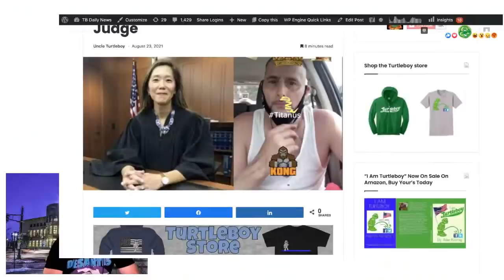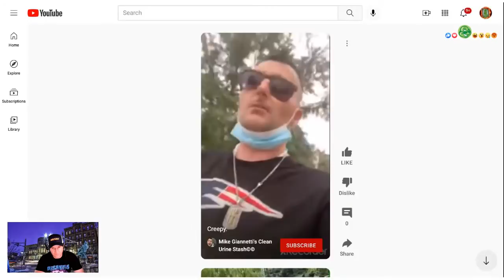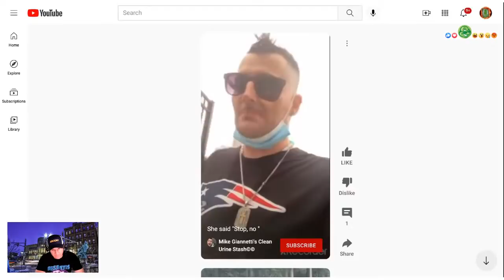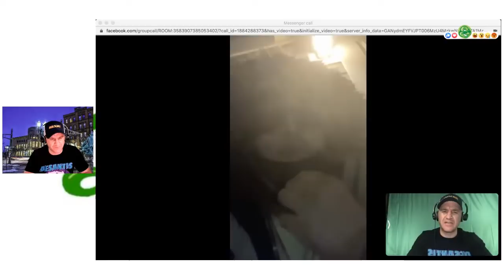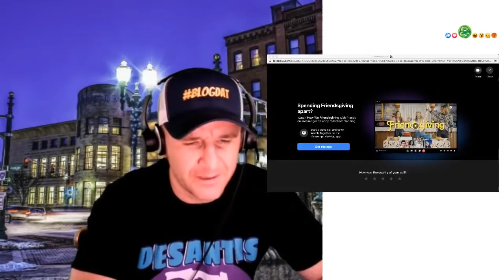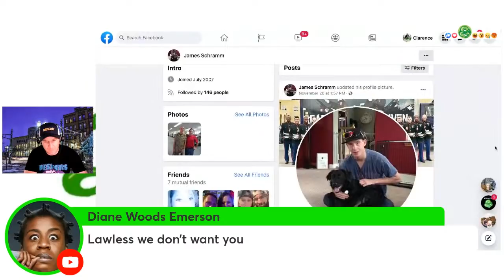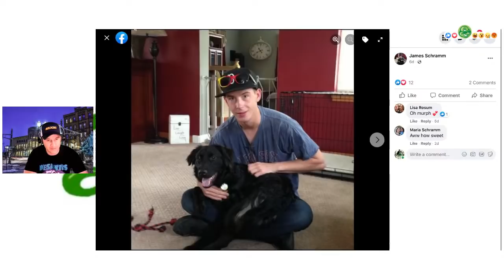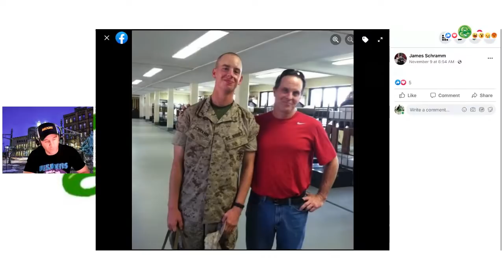Impromptu Live with Giannetti the Snitch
Coming Soon

𝐽𝑢𝑠𝑡 𝑙𝑒𝑡𝑡𝑖𝑛𝑔 𝑡𝑢𝑟𝑡𝑙𝑒 𝑟𝑖𝑑𝑒𝑟𝑠 𝑘𝑛𝑜𝑤 𝑡𝘩𝑎𝑡 𝑤𝑒 𝑚𝑎𝑦 𝑒𝑛𝑑 𝑢𝑝 𝑚𝑜𝑣𝑖𝑛𝑔 𝑜𝑣𝑒𝑟 𝑡𝑜 𝑎𝑛𝑜𝑡𝘩𝑒𝑟 𝑝𝑙𝑎𝑡𝑓𝑜𝑟𝑚 𝑖𝑛 𝑡𝘩𝑒 𝑓𝑢𝑡𝑢𝑟𝑒, 𝑠𝑜 𝑦𝑜𝑢 𝑐𝑎𝑛 𝑗𝑜𝑖𝑛 𝑢𝑠 𝑜𝑣𝑒𝑟 𝑡𝘩𝑒𝑟𝑒 𝑛𝑜𝑤 𝑢𝑠𝑖𝑛𝑔 𝑡𝘩𝑖𝑠 𝑙𝑖𝑛𝑘

𝗝𝗼𝗶𝗻 𝘂𝘀 𝗳𝗼𝗿 𝗧𝗕 𝗟𝗶𝘃𝗲 𝗦𝗵𝗼𝘄𝘀 𝗧𝘂𝗲𝘀𝗱𝗮𝘆, 𝗧𝗵𝘂𝗿𝘀𝗱𝗮𝘆 & 𝗦𝗮𝘁𝘂𝗿𝗱𝗮𝘆 (𝗼𝗿 𝗦𝘂𝗻𝗱𝗮𝘆) 𝗮𝘁 𝟵𝗽𝗺 𝗘𝗦𝗧

🐦 @TurtleboyTweets (fan run)
🐦 @TurtleboyQuotes (fan run)

🎧 𝗣𝗼𝗱𝗰𝗮𝘀𝘁𝘀
Live Show Podcasts are Back! Find 'Turtleboy Live' on Spotify, Google Podcasts, Anchor with more coming soon.

turtleboy_daily_news